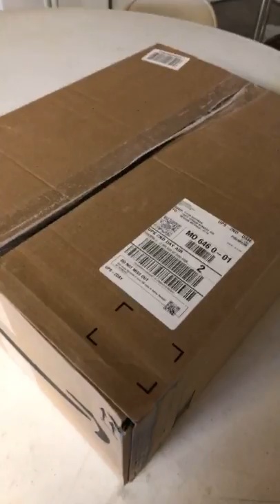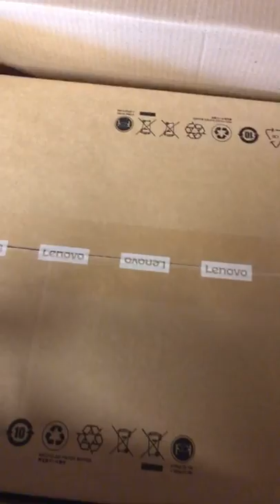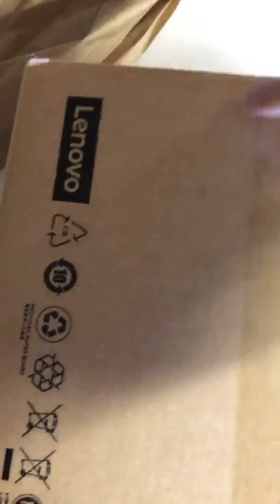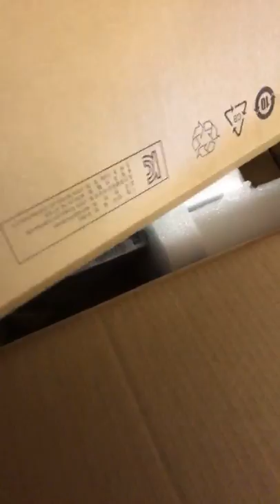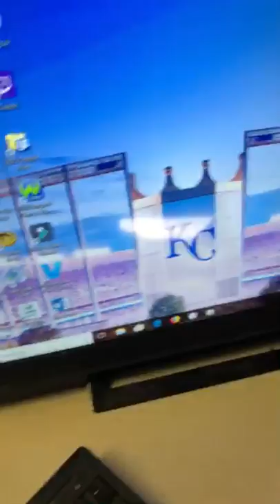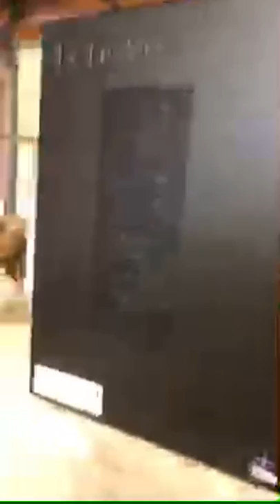UNBOXING NEW PC!